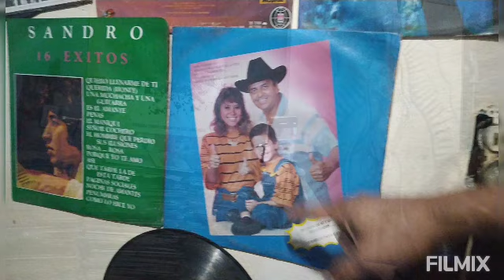17 de mayo de 2021